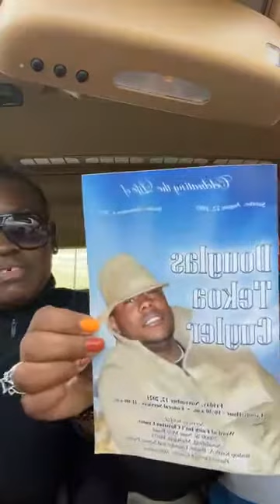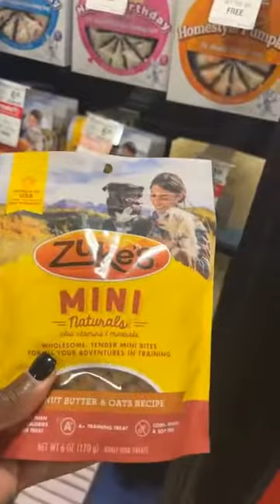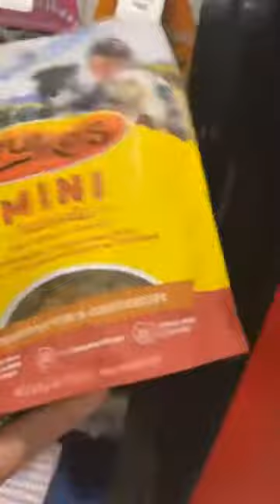Bo birthday, Do I really love this dog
Taking Bo to Petsmart for his birthday
He is truly my emotional support animal